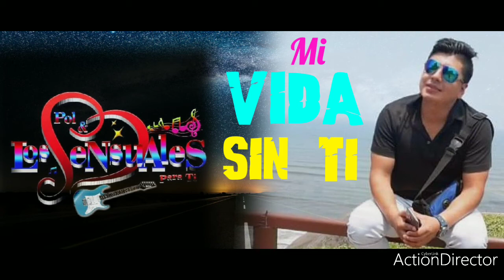Mi Vida Sin Ti - Pol Y Los Sensuales / 2020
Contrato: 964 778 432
 TENDENCIA2020